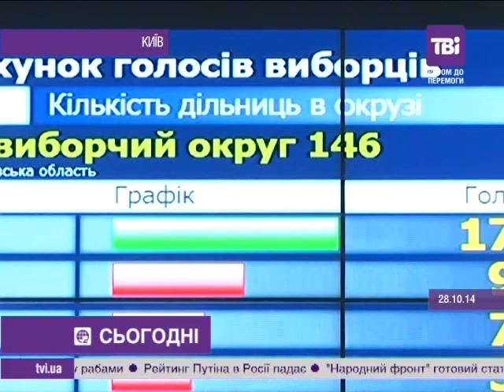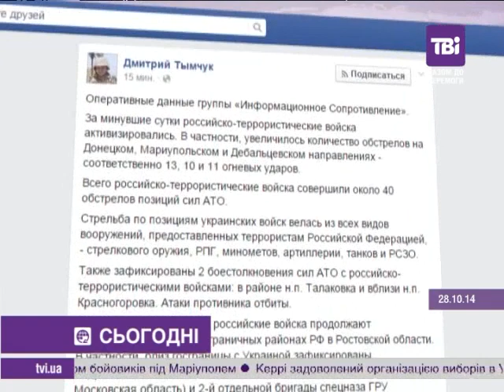Сьогодні о 15:00 від 28.10.2014